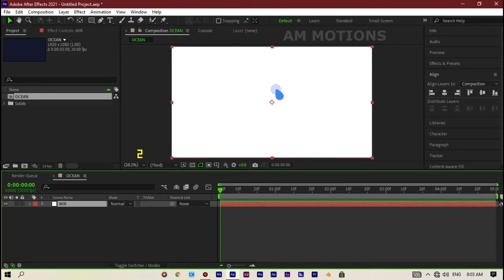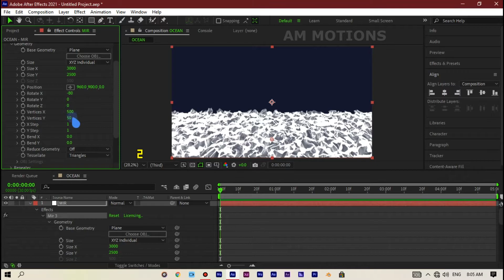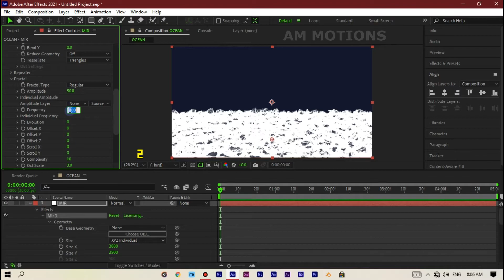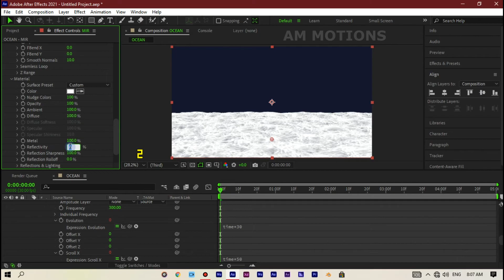Create Ocean in After Effects using Trapcode Mir - After Effects Tutorial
Easily create an ocean in after effects using the " trapcode mir " plugin. Hope you like it.